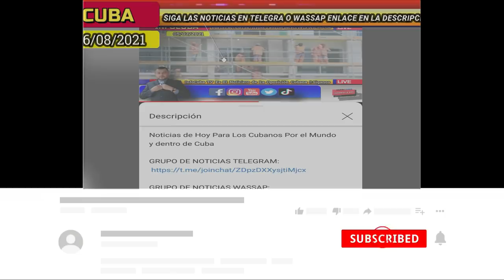Noticias de Cuba Hoy *** Inédito !!! Potencia medica AL DESCUBIERTO